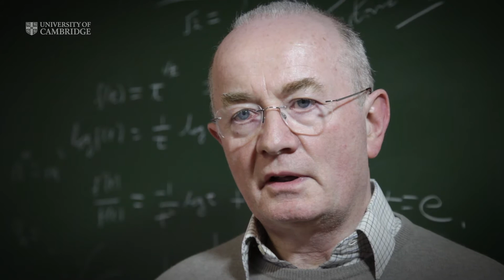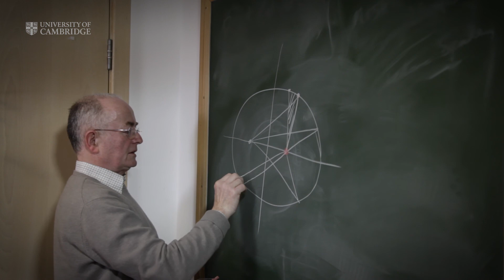Professor John Toland talks about Johannes Kepler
Professor John Toland explains why Johannes Kepler is one of the most important astronomers of all time.